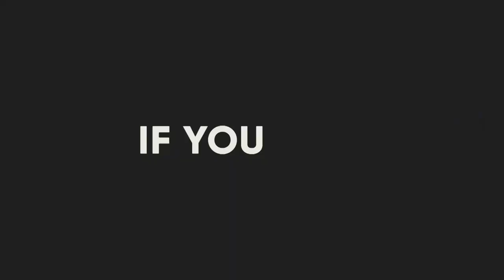10 Most Muscular Animals on this Planet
Animals can broadly be divided into vertebrates and invertebrates.
They can be classified according to their shape and sizes, body structures, characteristics, species and sub-species.
They can also be classified as groups using a hierarchical system.
Their behavior or relationships based on the principle of evolution also help to classify them.
Widely, the study of animals is called Zoology.
There are many families in the animal kingdom that are distinguished according to their sizes and color.
In this video we have listed 10 Most Muscular Animals on this Planet.